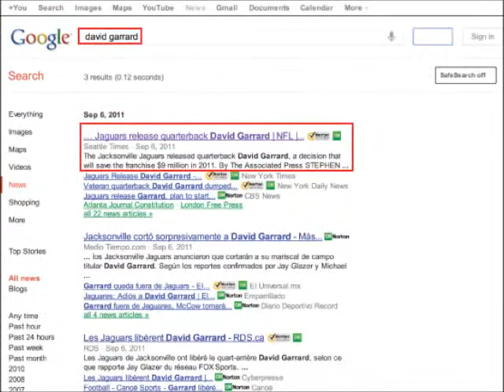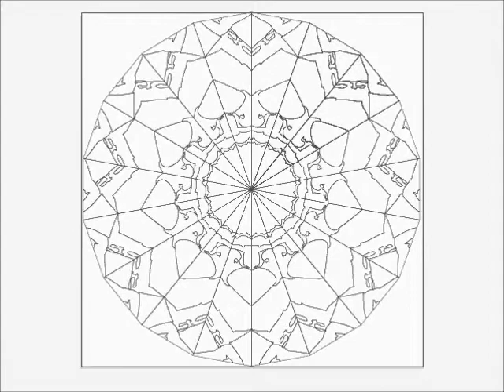September 6, 2011 - David Garrard: Kaleidoscope Algorithm by Christy Oates